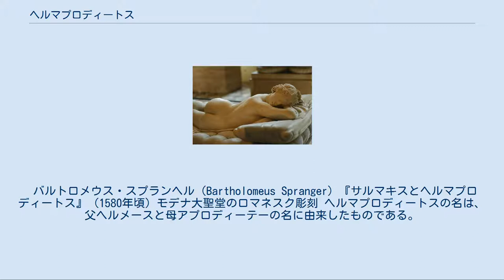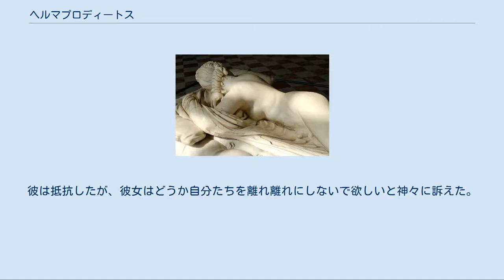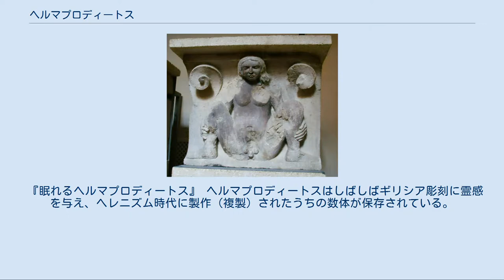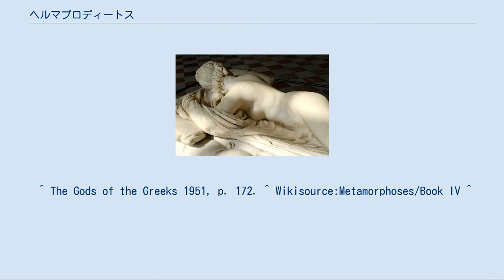ヘルマプロディートス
ヤン・ホッサールト作『サルマキスとヘルマプロディートス』（1516年ごろ） ボイマンス・ヴァン・ベーニンゲン美術館所蔵 ヘルマプロディートス（古希: Ἑρμαφρόδιτος, Hermaphrodītos, ラテン語: Hermaphroditus）とは、ギリシア神話に登場する神である。
ヘルメースを父に、アプロディーテーを母に生まれた頗るつきの美少年であったが、水浴びのさなかにニュンペーのサルマキスに強姦され、文字通りに一つに合体して両性具有者となった。
 ヘルマプロディートスの名は、両親にちなんでいるだけでなく、美しい女体をもった美少年（ヘルメースにしてなおかつアプロディーテー）という意味も持つ。
また、「両性具有｣「雌雄同体」を意味する "hermaphrodite" という語の語源でもある。
日本語では長母音を省略してヘルマプロディトスとも表記される。
 バルトロメウス・スプランヘル（Bartholomeus Spranger）『サルマキスとヘルマプロディートス』 (1580年頃) モデナ大聖堂のロマネスク彫刻 ヘルマプロディートスの名は、父ヘルメースと母アプロディーテーの名に由来したものである。
この三者はみな性愛や豊穣を司る神々であり、明らかに性的な調子を帯びている。
ヘルマプロディートスはときおりアプロディートスとも呼ばれる。
陽物神プリアーポスは一説にはヘルメースの子とされ、若き性愛の神エロースはアプロディーテーとアレースの子とされるのが一般的だが、父をヘルメースとする説もある。
 ヘルマプロディートスはプリュギア（現トルコ）の聖山であるイデ山でニュンペーによって育てられた。
15歳のとき、生まれ育った環境に退屈してリュキアやカーリアなどを旅して回った。
ハリカルナッソス（現トルコ・ボドルム）近くのカーリアの森の泉で、ナーイアスのサルマキスと出会った。
サルマキスはこの少年に対する情欲にとらわれ、彼を誘惑しようと試みたが、すげなく断られた。
彼女が立ち去ったのを見たヘルマプロディートスは服を脱いで、誰もいなくなった泉へ入っていった。
そのとき、木陰に隠れていたサルマキスが駆け出して泉に飛び込んだ。
彼女は少年を抱きしめ、無理やりキスをしてその胸に触れた。
彼は抵抗したが、彼女はどうか自分たちを離れ離れにしないで欲しいと神々に訴えた。
彼女の願いは聞き届けられ、二人の体は融合して一人の両性具有者となった。
羞恥と悲嘆に暮れたヘルマプロディートスは自分からも神に誓願を立て、この泉の水を浴びたものはみな自分と同じような体になってしまえと泉に呪いをかけたという。
 この美青年の神話をナルキッソスやヒュアキントス（古代には神人として崇拝の対象ともなった）、ヒュメナイオスらのそれと比べて、「こうした形式からして、この神話は明らかに古代のものではない」とカール・ケレーニイは指摘している。
 ギリシア神話には他に両性具有の例はない。
予言者のテイレシアースが男として生きたのち女に性転換されているが、両性を同時に経験したわけではない。
 『眠れるヘルマプロディートス』 ヘルマプロディートスはしばしばギリシア彫刻に霊感を与え、ヘレニズム時代に製作（複製）されたうちの数体が保存されている。
中でも最も有名な作品は、別名『眠れるヘルマプロディートス』と呼ばれる『ボルゲーゼのヘルマプロディートス』である。
そのほかにローマ国立博物館やルーヴル美術館、リール美術館などにもレプリカが所蔵されている。
 『眠れるヘルマプロディートス』（別角度） 古典文学では、オウィディウスの『変身物語』第4巻に登場するのが唯一である。
 アルジャーノン・スウィンバーンの詩「ハーマフロダイタス」（Hermaphroditus）にはフランス語で「ルーヴル美術館にて、1863年3月（Au Musée du Louvre, Mars 1863）」と書き添えられていることから、この頌詩に霊感を与えたのが『眠れるヘルマプロディートス』であることには疑う余地がない。
当時のヴィクトリア朝の評論家は、以下の一節を含むこの詩を攻撃した。
 ^ The Gods of the Greeks 1951, p. 172. ^ Wikisource:Metamorphoses/Book IV ^